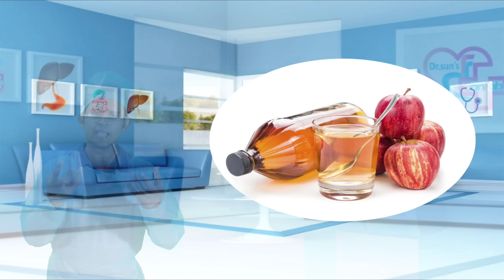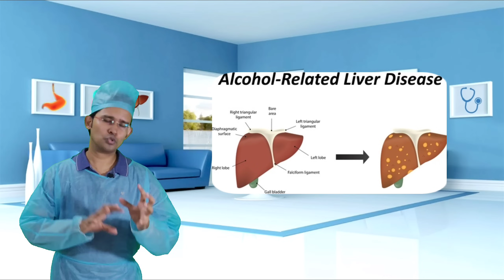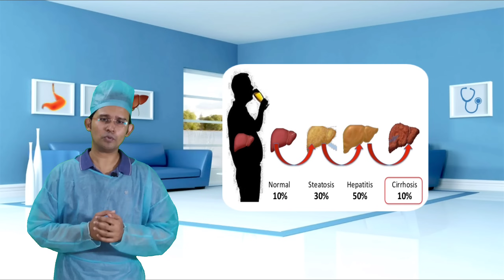চর্বি কমানোর ৭ টি খাবার || 7 Fat Burning Foods For Lose Weight || Dr.sun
7 Fat Burning Foods For Lose Weight: Fat-burning foods can create thermogenic effects in the body and help lose weight by burning visceral and belly fat. One of the great things about that you can add foods to your diet instead of removing them. Please stay away from the food that are often loaded with sugar artificial sweeteners & preservatives.